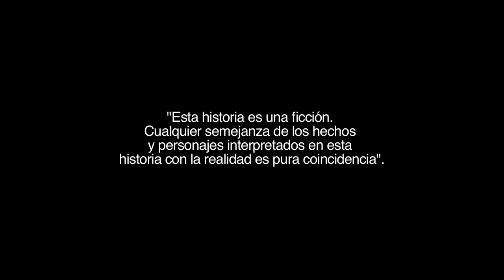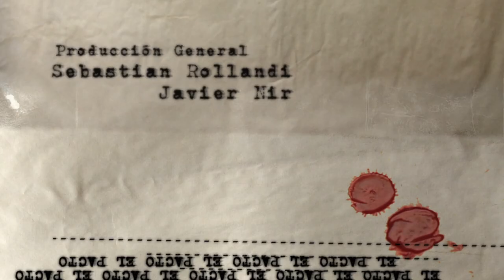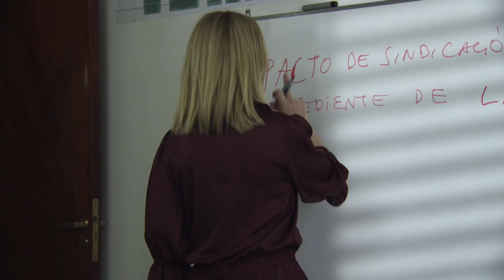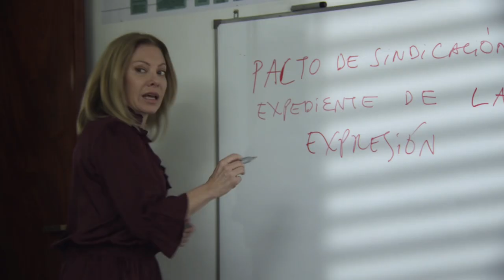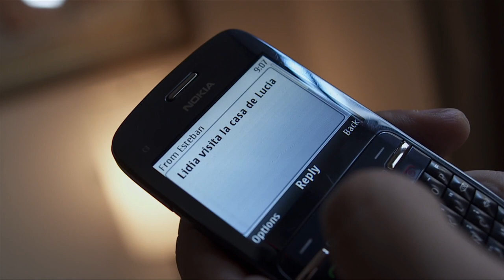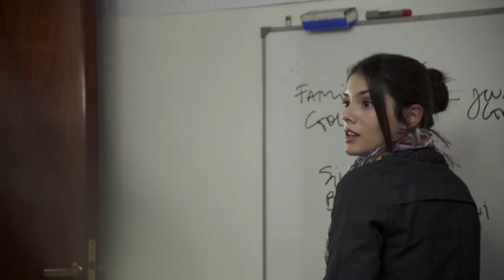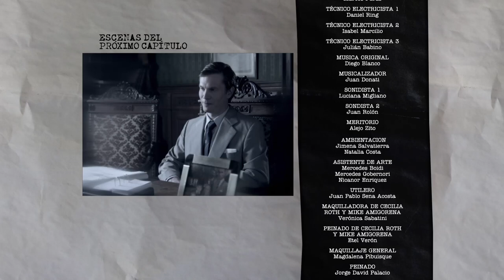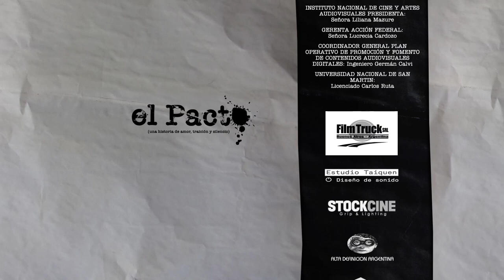El Pacto - Capítulo 8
Basada en la venta de papel prensa en Argentina durante la última dictadura militar, es escrita por Marcelo Camaño y protagonizada por Cecilia Roth, Federico Luppi, Mike Amigorena, Eusebio Poncela, Luis Ziembrowski y Cristina Banegas.